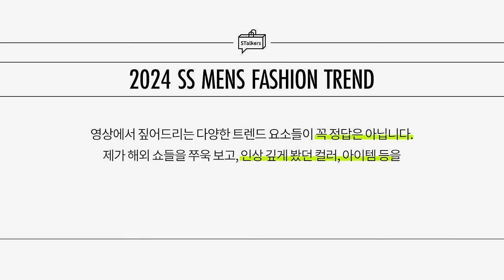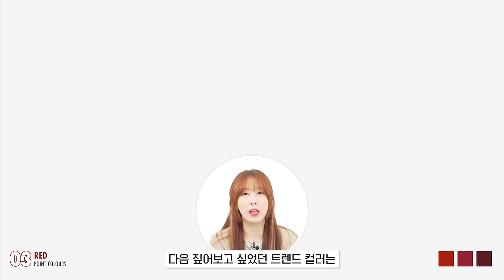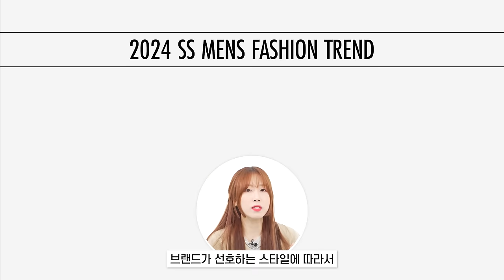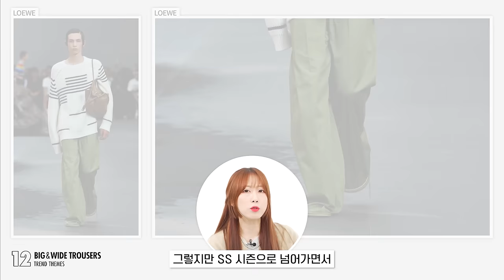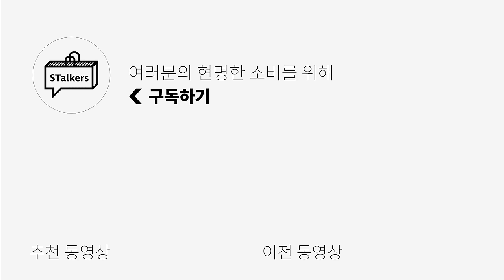2024 패션 트렌드🔥 짧고 쉽고 굵게 정리해드림✅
✅오늘 영상에 키미가 입고있는 제품은?
[리드] "Essential Whole Garment V-Knit" 제품입니다

0:00 오프닝
0:41 CORE COLOURS 코어 컬러
1:40 POINT COLOURS 포인트 컬러
3:06 TREND THEMES 올 해 트렌드 아이템은?!
8:00 FASHION MAYBE...? 진정한 멋쟁이만 도전하라!
9:04 ACCESSORIES 가방부터 슈즈까지!
10:00 엔딩